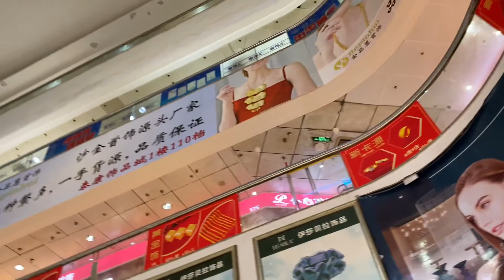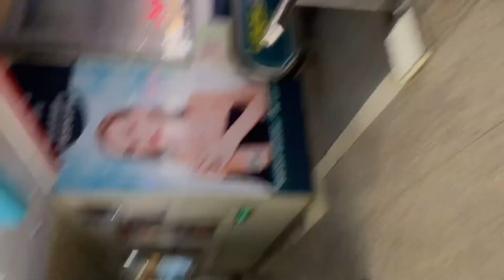GUANGZHOU JEWELRY WHOLESALE MARKET & HAIR ACCESSORIES |CHINA 2024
🌸Get EXCLUSIVE supplier contacts here⤵️

🌸Socials🌸
Get in touch with me.

I make videos on where to find suppliers and places in China, if you are a traveler coming to china for a family trip,business Trip or just sightseeing,I make it easier for you as I make videos recommending markets,places and sights you should check out or not on your next trip to China.